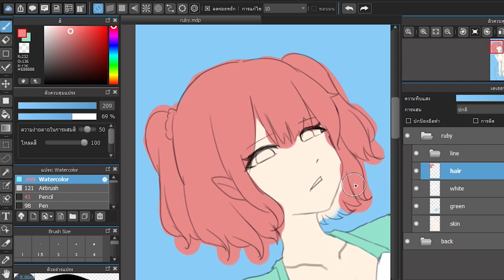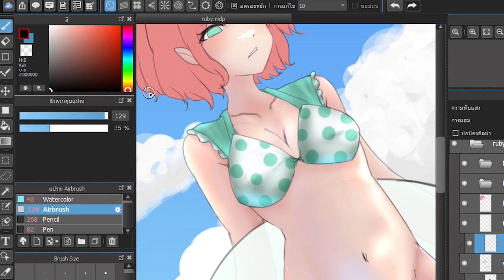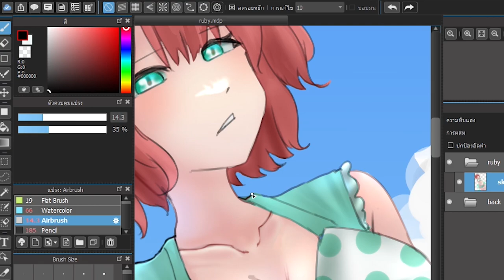🍬🍬🍭🍭H.B.D. Kurosawa Ruby🍭🍭🍬🍬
Thank credit music
copyright
Resolution · MoppySound
ノスタルジックな珠玉の生演奏バラード 癒しのリラックスBGM
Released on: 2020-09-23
Music  Publisher: Audiostock Inc.